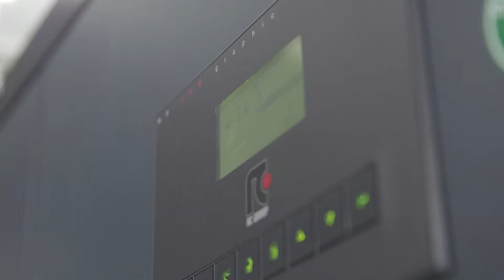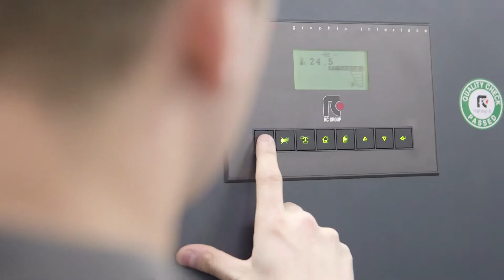DE WIT datacenterkoeling | Ondernemerszaken